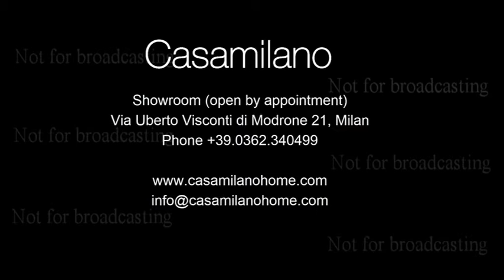Casamilano - Showroom 2020 -